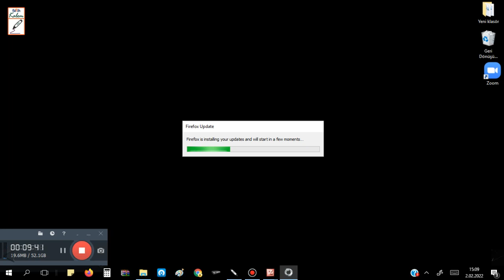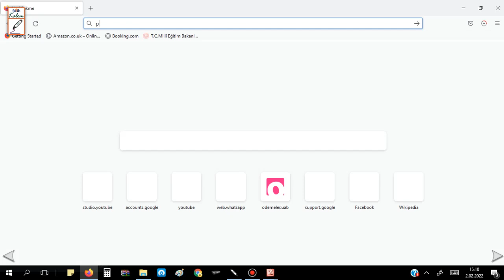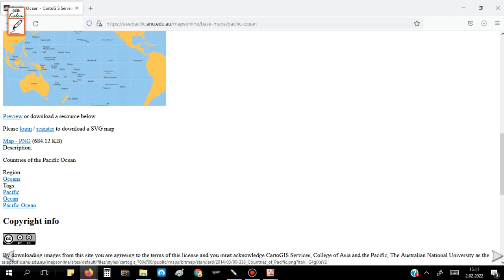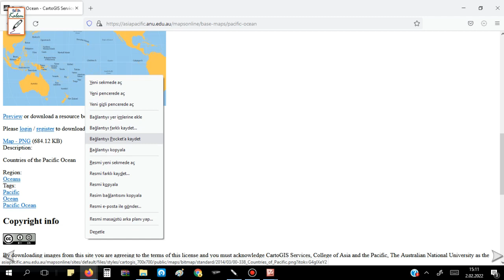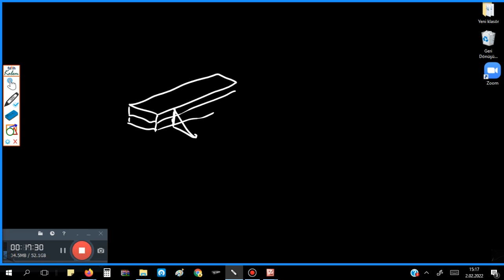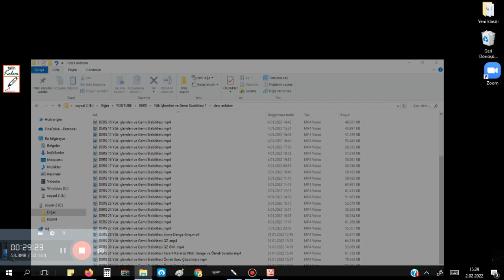DERS 34 Yük İşlemleri ve Gemi Stabilitesi Enine Denge Stabilite Hesaplarının Önemi